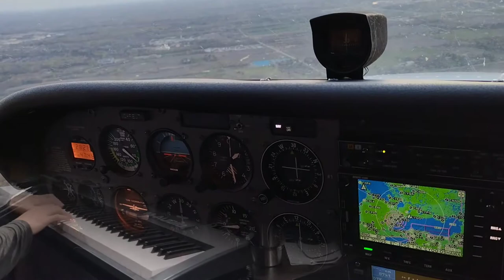The Sound Finds You Back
I am not sure if there is anything can find you back. I am and will always be pleased to carry your difficulties, sadness, anxiety, and confusions on my shoulder, but I have never been able to share a lot of positive and enjoyable stuffs with you. The only thing we had shared and enjoyed before was the sound. Maybe the sound is the only thing that finds you back.